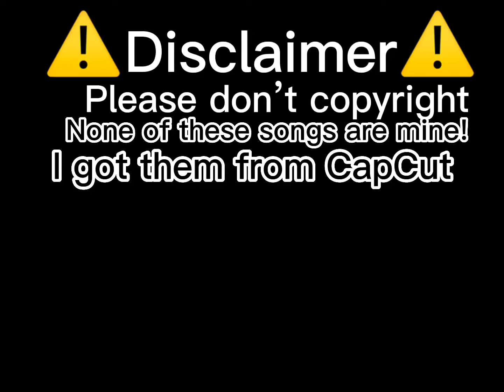FIXING GACHA HEAT ur welcome guys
I’m gonna do another vid like this